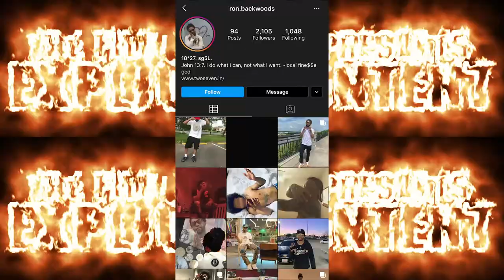Explicit Content Ep. 9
Evan Overall joins Ep.9 to discuss growing up in Gary, future endeavors for his brand and what he believes is next for the black community.